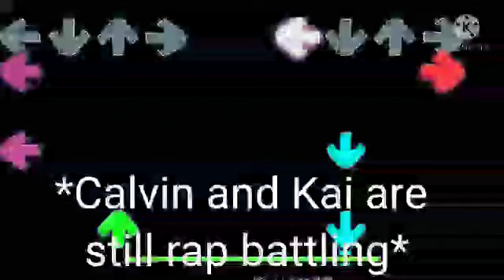Beyblade adventure(S5:Ep54) BEACH DAY!!!!! Part 2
Title: BEACH DAY! Part 2